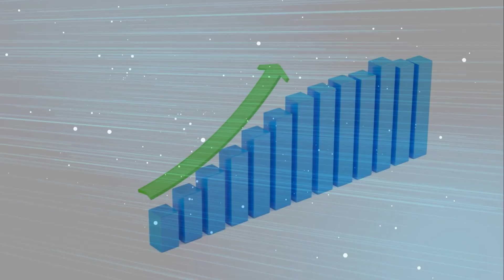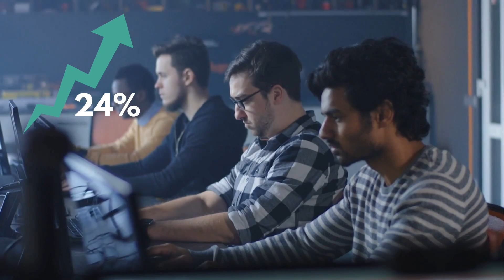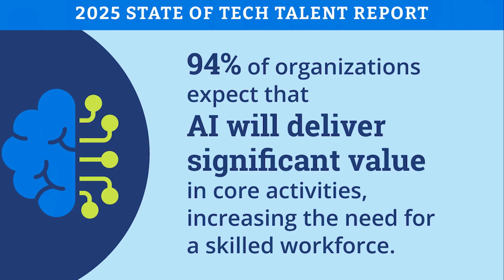Growing With AI: The Next Chapter For Tech Careers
The Linux Foundation released its 2025 State of Tech Talent report in collaboration with LF Research and Linux Foundation Education. Based on insights from more than 500 global hiring and training leaders, the report highlights AI’s growing influence on tech roles, preparedness for the workplace shift, and leveraging open source and upskilling to meet new demands.